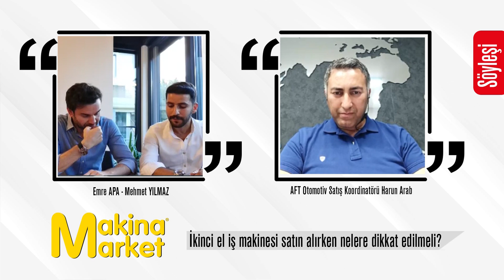AFT OTOMOTİV SATIŞ KOORDİNATÖRÜ HARUN ARAB İLE İKİNCİ EL İŞ MAKİNESİ ALIMI VE İHRACATINI KONUŞTUK